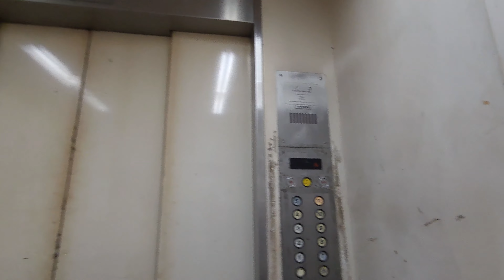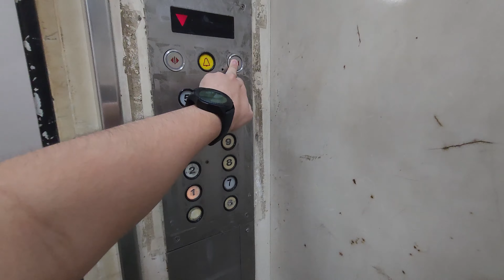[非一般的行機體驗] 長沙灣順昌工業大廈HELCO升降機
地點: 香港九龍長沙灣永康街26號順昌工業大廈

牌子 Brand: 現代 HELCO
型號 Model: ERL w/ STEP EB111 (G/F Call buttons, Door buttons)
投入服務年份 Year of Commission: 1989
載重 Load: 2000 公斤 kg
乘人 Capacity: 26 人 Persons
途經樓層 Served Floors: G, 1-11

這是位於長沙灣的一座工廈，設有兩部升降機來往各層，採用了現代ERL型號，其英文名HELCO是Hyundai Elevator Company的縮寫。早期現代產品大部份由其士保養，這裏則由其士旗下的展偉負責。值得一提的是，本機無論起動、行機和平層都非一般地順暢，身體難以直接感受機廂的移動。

除了地下的呼喚按鈕和開關門按鈕曾被更換為STEP EB111之外，其餘設備包括載重量資料水牌、機廂、樓層顯示，以及仿Westinghouse AE按鈕 (包括警鐘、樓層按鈕和上層的呼喚按鈕) ，至今仍全數維持原裝，以現時而言是非常難得的。

HELCO Lift @ Shun Cheung Industrial Building, 26 Wing Hong Street, Cheung Sha Wan, Kowloon, Hong Kong